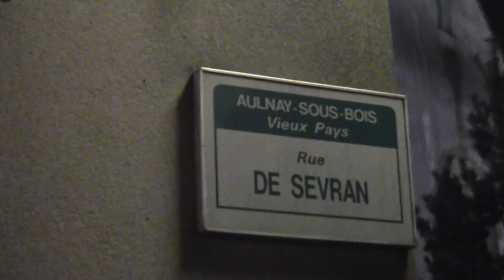Le presbytère de l'église St-Sulpice à Aulnay-sous-Bois tagué paroisse satanique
Le presbytère de l'église St-Sulpice à Aulnay-sous-Bois tagué paroisse satanique 12 décembre 2013